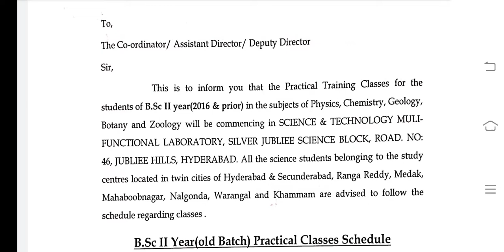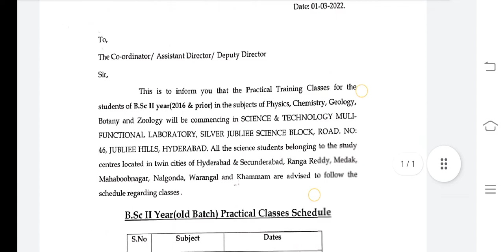B.sc old batch 2016preior 2nd year practical classes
b.sc practical classes
B.sc 2nd year old batch practical classes